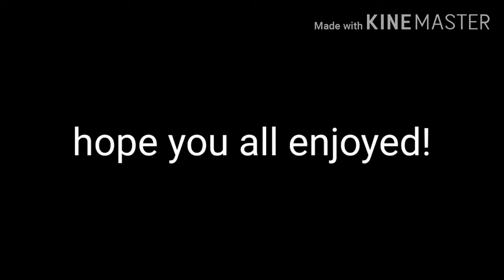Glmv - where do babies come from? (Curse warning)